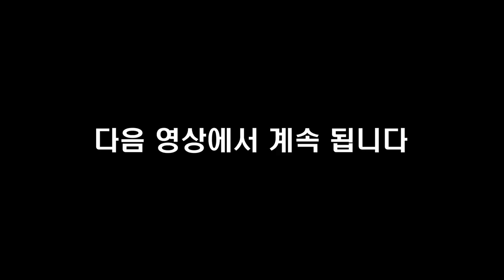1억원 모으는게 이래서 힘든 겁니다. 1억을 모으지 못하는 이유 I 한주주 1부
📚 『 월급쟁이의 첫 돈 공부 』 도서 구매 📚

고맙습니다.